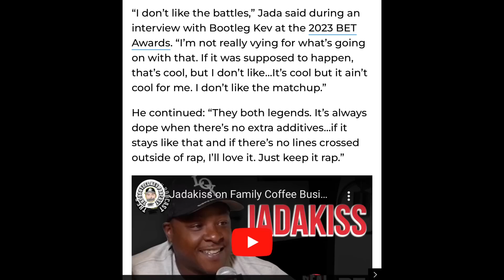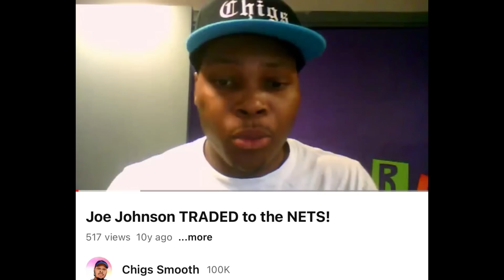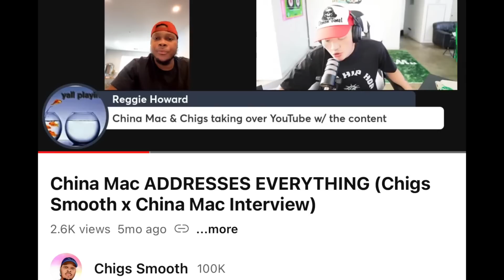Jadakiss RESPONDS To Jim Jones & Pusha T Diss Beef & REFUSES To Pick Sides + (100k Subs Thank You)